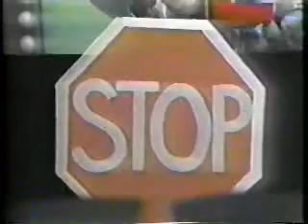The Letter People - 21 - The Squoosh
Elayne Reiss-Weimann and Rita Friedman created The Letter People in 1972. They sold their idea to educational publisher AlphaTime (later AlphaOne), and illustrator Elizabeth Callen was hired to design the look of the series and its characters.